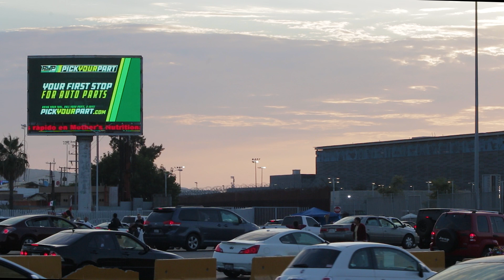PickYourPart.com 1 800 962 CARS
WE BUY JUNK CARS / COMPRAMOS SU CARRO CHATARRA Visit PickYourParts.com
or